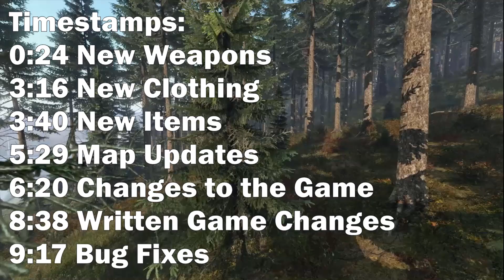DayZ 1.09 Update - Revolver, Desert Eagle and Flag Pole [Showcase]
Showing off all the new features in the DayZ 1.09 Update including the new Revolver and the Desert Eagle pistols also the new items like the NBC Respirator, Flags and Flag Pole. It also shows off some of the changes to the buildings in Chernarus and some game changes including bug fixes

Timestamps
0:00 - Intro
0:12 - Timestamps
0:24 - New Weapons
3:16 - New Clothing
3:40 - New Items
5:29 - Map Updates
6:20 - Changes to the Game
8:38 - Written Game Changes
9:17 - Bug Fixes
9:48 - Outro